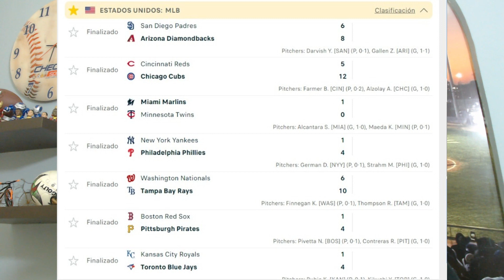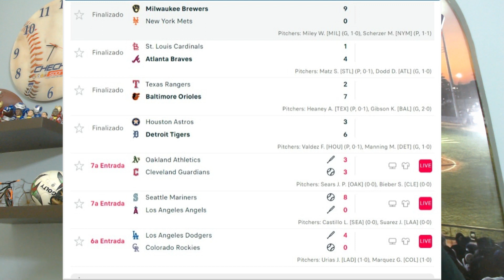Cómo les ha ido a los beisbolistas colombianos en la MLB 2023? Resultados Jornada 6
Resultados de la mlb 2023. Estadisticas de los Colombianos despues del día 6 del mejor beisbol del mundo.